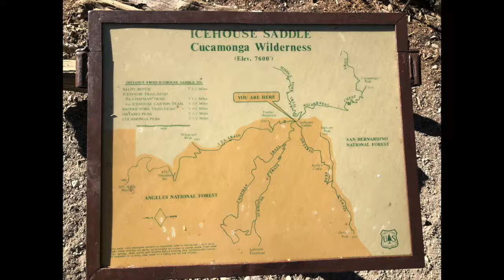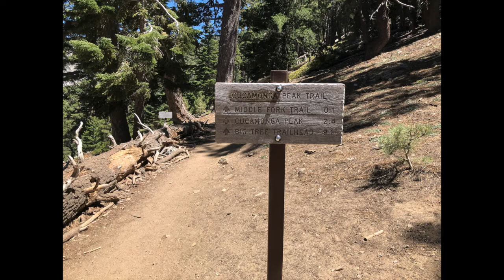Cucamonga, Ontario, Bighorn Peaks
Hike to Ontario Peak, Bighorn Peak, and Cucamonga Peak in San Gabriel Mountains, Los Angeles County, July 2019.